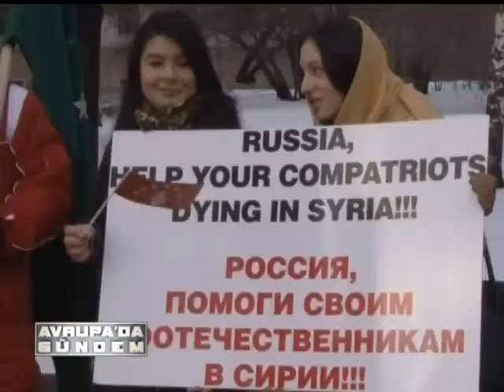Çerkeslerden Suriye'deki Soydaşlarına Çağrı